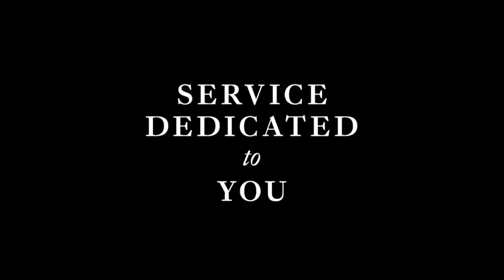BOSS, ARMANI, ZEGNA: MODA LUJOSA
00:00 Inicio
00:44 Hugo Boss
01:12 Brunello Cucinelli y Dil Silver
01:42 Ermenegildo Zegna
03:27 Cierre

Visita nuestro sitio asociado de Amazon para productos de tu interés: